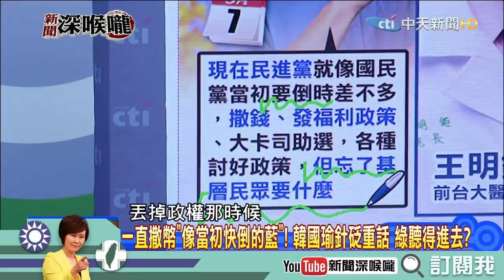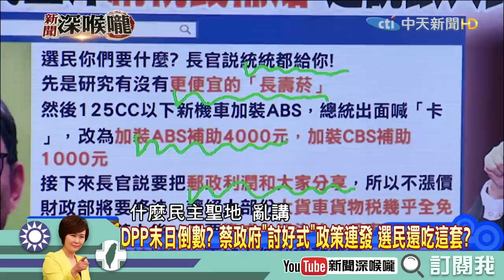《新聞深喉嚨》精彩片段 蘇貞昌專門耍嘴皮？行政院長這樣當？